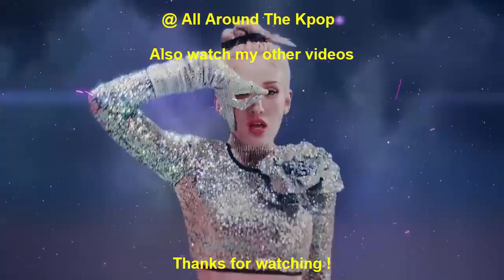[TOP 25] MOST VIEWED KPOP VIDEOS IN THE PAST 24 HOURS (02-01-2022) #278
Re-Entry:
aespa - Savage (2021)
Song Leaving:
BTS - Butter (Holiday Remix) (Performance) (2021)